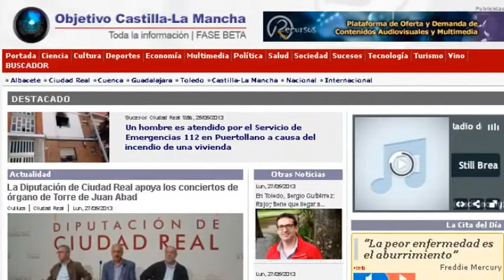AJE Conecta IV. Rueda de prensa inaugural